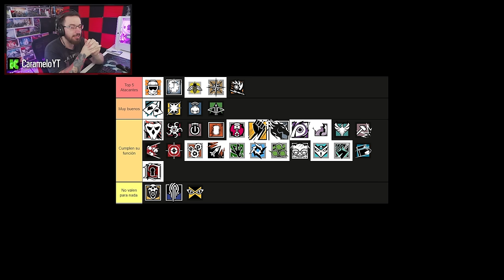TOP 5 MEJORES ATACANTES de NEW BLOOD | Caramelo Rainbow Six Siege Gameplay Español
✅ TOP 5 MEJORES ATACANTES de NEW BLOOD en este Gameplay de Rainbow Six Siege español en la temporada New Blood.